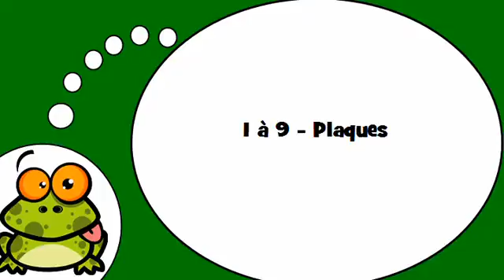Õpi prantsuse keelt # 1 à 9 Plaques